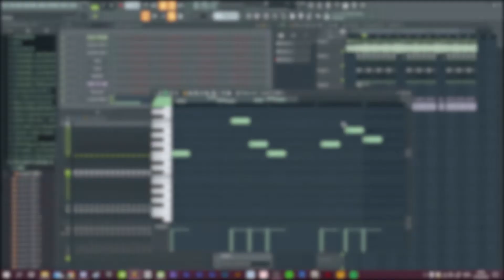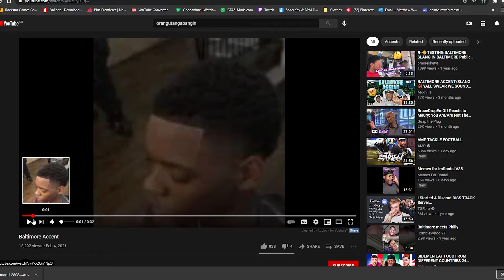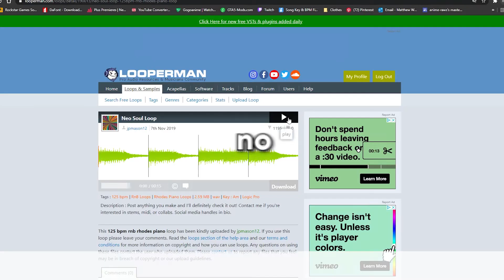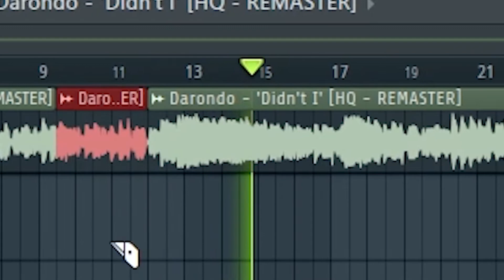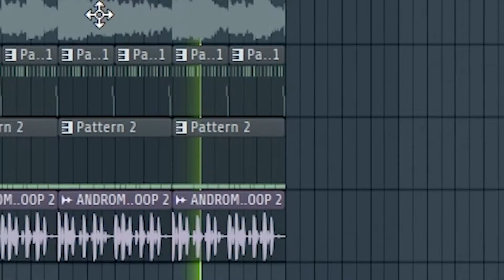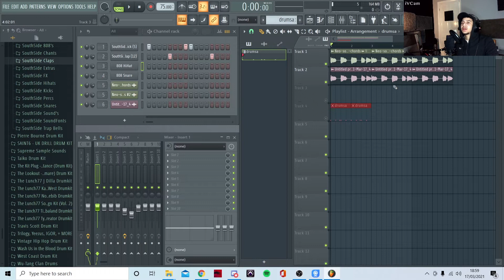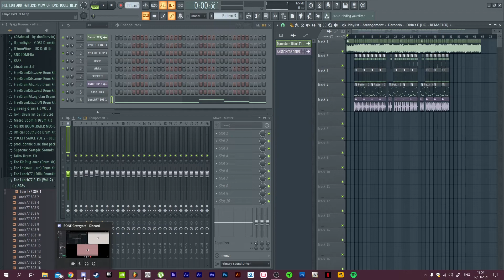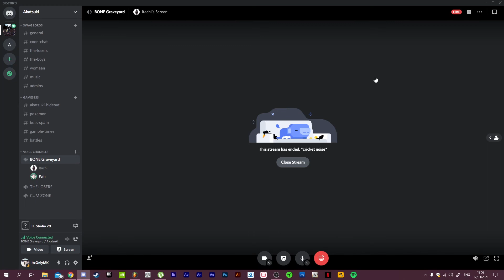We Chose Each Others Samples And This Happened...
Like the video and comment what else I should do.